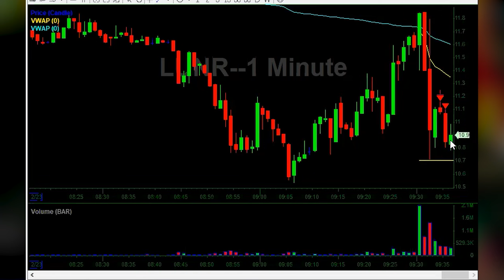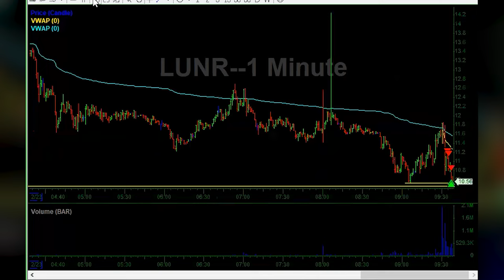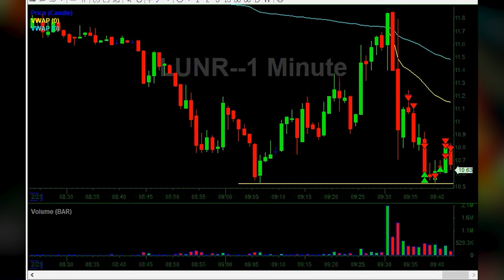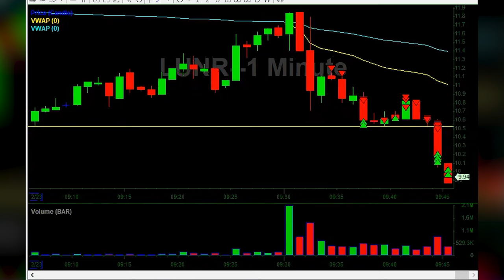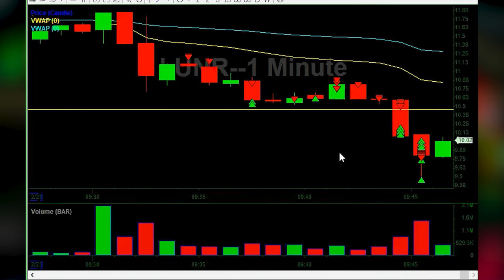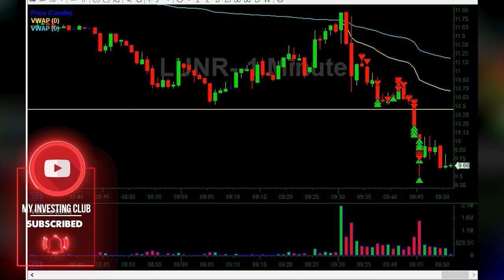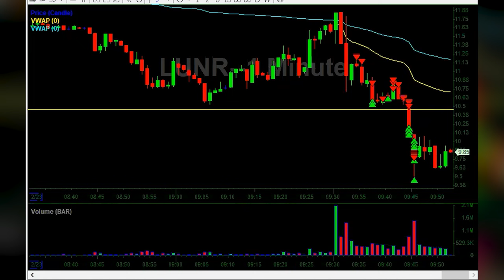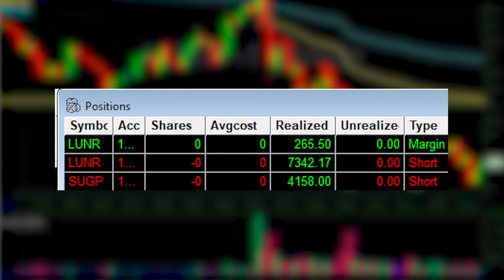Watch Me Make $11,765 in 11 Minutes Selling The News $LUNR | LIVE TRADING*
Alex Temiz makes a little over $11,000 in 11 minutes trading another one of his favorite setups, the 'Sell the news' setup, on Intuitive Machines stock (LUNR).